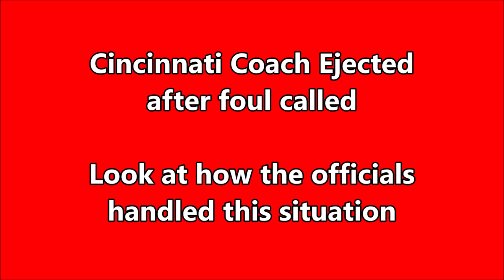Cincinnati Coach ejected in 2nd Half of contest - Was it warranted?